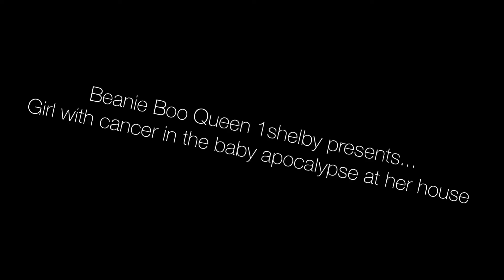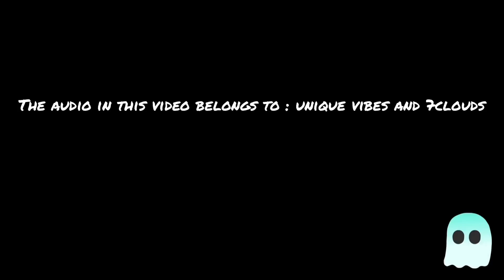The girl with cancer and a baby apocalypse at her house (read desc.)